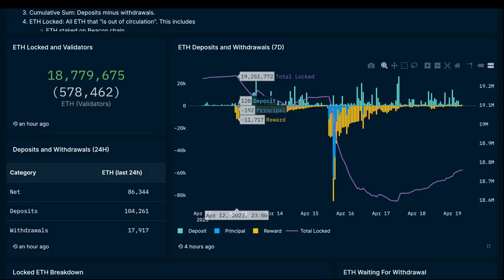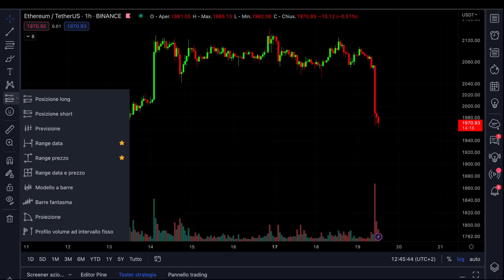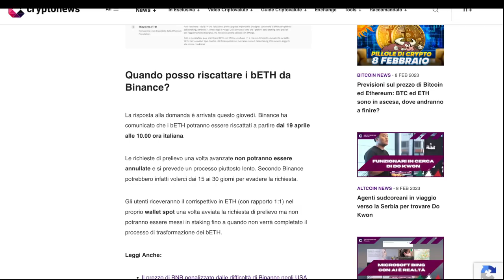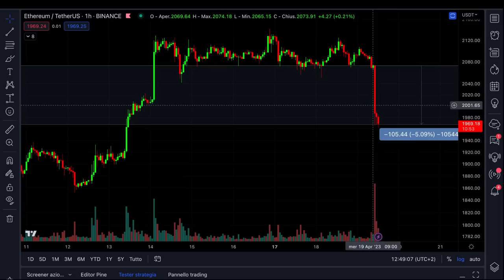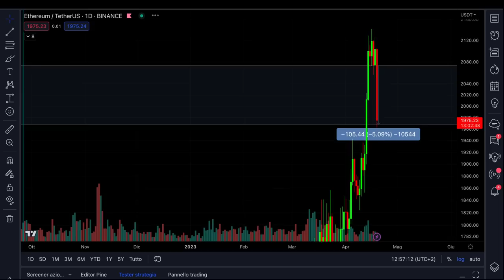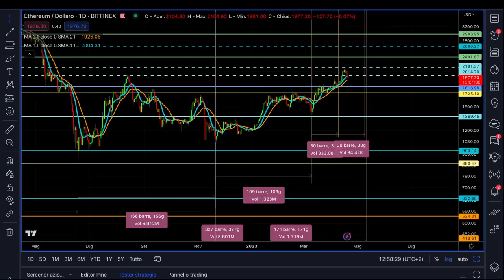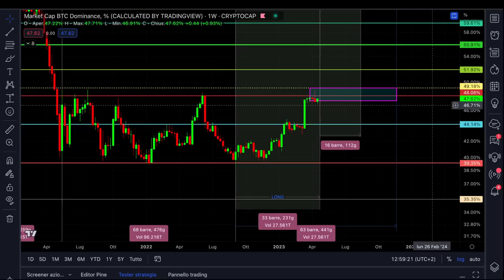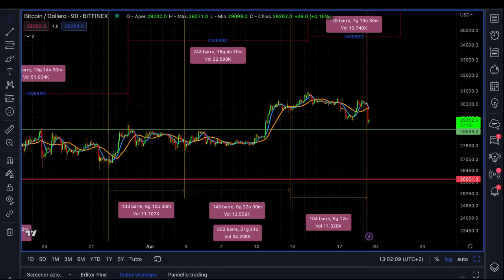LA NEWS CHE HA INNESCATO IL CRASH SU BITCOIN ED ETHEREUM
Bitcoin ed ethereum crash improvviso ecco cosa è successo realmente.
Analisi del crash improvviso di eth e btc ma la view tecnica e di analisi ciclica non cambia in questo momento.

00:00 Intro
02:30 I prelievi di eth sullo stake
04:00 La news che ha innescato il crash su bitcoin ed ethereum
08:00 Ethereum sotto questo livello è pericoloso
10:00 Holder di eth cosa fare?
11:30 Bitcoin trading di breve cosa sto facendo
14:50 La dominance l'inidicazione più importante

LA MIA ATTREZZATURA VIDEO: